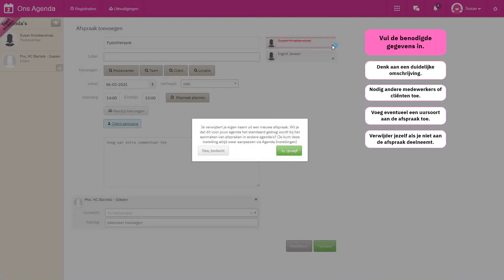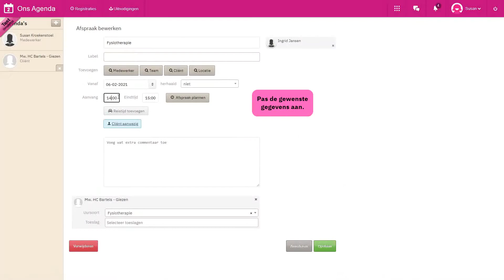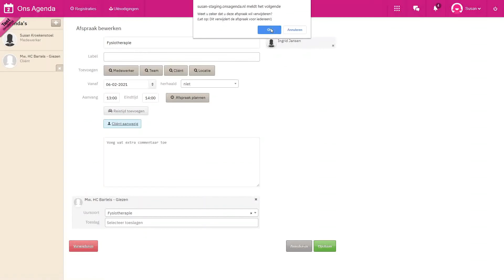Hoe maak en beheer je afspraken in Ons Agenda?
In de vorige video lieten we zien hoe je afspraken maakt en beheert in Ons Cliëntagenda. In deze video laten we zien hoe dit werkt in Ons Agenda. Bijna hetzelfde, maar toch net even anders 😉